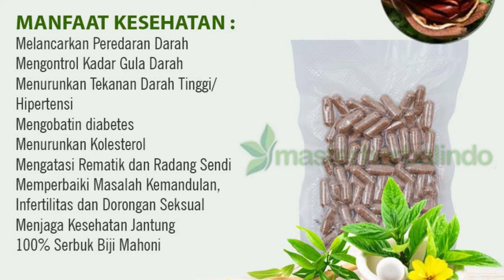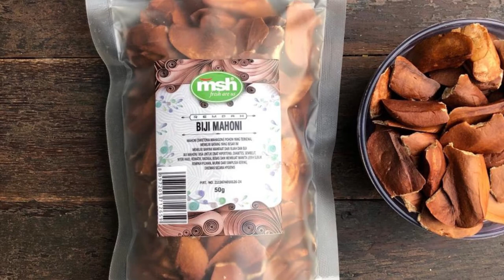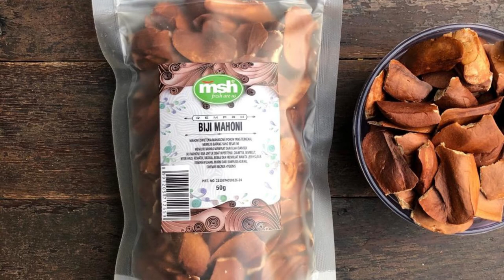KHASIAT BUAH MAHONI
0 khasiat buah mahoni dan efek sampingnya,
0 khasiat buah mahoni untuk kejantanan,
1 khasiat buah mahoni dan efek sampingnya,
1 khasiat buah mahoni untuk kejantanan,
khasiat buah mahoni 2018,
khasiat buah mahoni 2021,
khasiat buah mahoni 2020,
2 khasiat buah mahoni dan efek sampingnya,
2 khasiat buah mahoni untuk kejantanan,
khasiat buah mahoni 30 detik,
khasiat buah mahoni 3d,
3 khasiat buah mahoni dan efek sampingnya,
3 khasiat buah mahoni untuk kejantanan,
khasiat buah mahoni 4x6,
khasiat buah mahoni 4d,
khasiat buah mahoni 4k,
khasiat buah mahoni 40,
4 khasiat buah mahoni dan efek sampingnya,
4 khasiat buah mahoni untuk kejantanan,
khasiat buah mahoni 5 bulan,
khasiat buah mahoni 5 tahun,
5 khasiat buah mahoni dan efek sampingnya,
5 khasiat buah mahoni untuk kejantanan,
khasiat buah mahoni 6 bulan,
khasiat buah mahoni 60 tahun,
6 khasiat buah mahoni dan efek sampingnya,
6 khasiat buah mahoni untuk kejantanan,
7 khasiat buah mahoni dan efek sampingnya,
7 khasiat buah mahoni untuk kejantanan,
khasiat buah mahoni 8d,
khasiat buah mahoni 8 bulan,
khasiat buah mahoni 800,
khasiat buah mahoni 80,
8 khasiat buah mahoni dan efek sampingnya,
8 khasiat buah mahoni untuk kejantanan,
khasiat buah mahoni 9 bulan,
khasiat buah mahoni 90,
khasiat buah mahoni 90an,
9 khasiat buah mahoni dan efek sampingnya,
9 khasiat buah mahoni untuk kejantanan